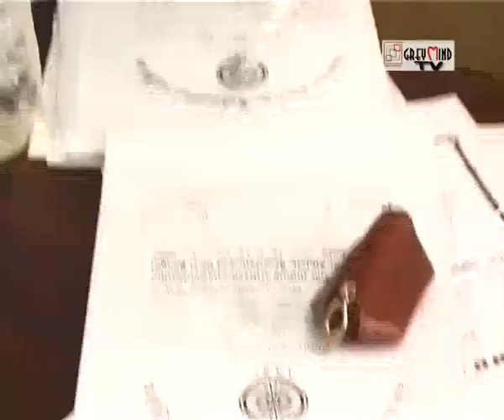THE STORY OF PINKI PRAMANIK: PINKI'S FRIEND SMELLING A CONSPIRACY IN IT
The critical story of Pinki Pramanik got a new dimension on Monday when a very close follower as well as a close friend of Pinki uttered her feeling to XtraTime that Pinki is a very benificient girl and never tried to harm anybody in her life. She was reluctant to confess her name as she said that she has been associated with a coaching coarse and if she confesses her name, she can find herself in many sorts of bother.

           She said that from the very first day of her life, she never took anybody as her coach and touched the glory of gold of her own. And that gave the grief of the recognized coaches a new touch of air. Their envy forced them to harm her badly. The girl, Anamika Acharya, who filed rape and opressing charges against Pinki. But many people don't even know that Pinki tried her heart-out to manage a job for Anamika. But this is the destiny Pinki has been carrying with her all through her life, from running tracks to end with the real tracks of life..